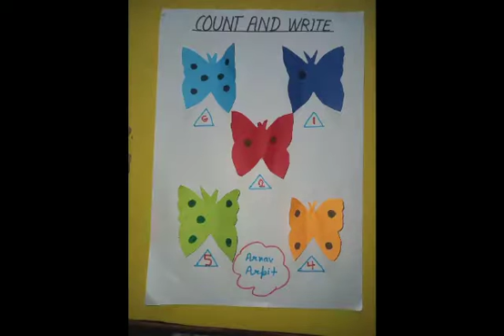Maths activity of 'count and write' by Lkg students.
Video from S Pandey